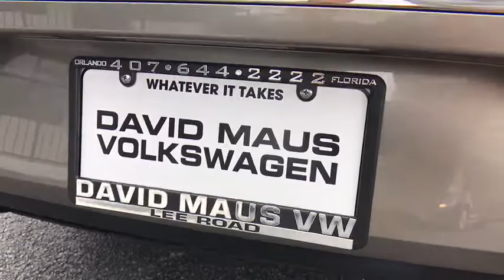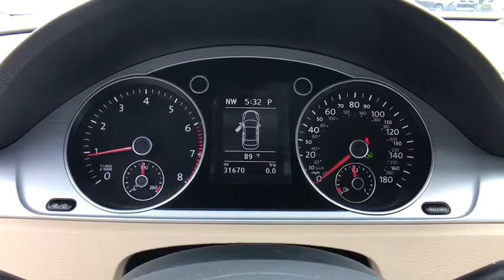2014 Volkswagen CC Orlando, Sanford, Kissimme, Clermont, Winter Park, FL 4376P